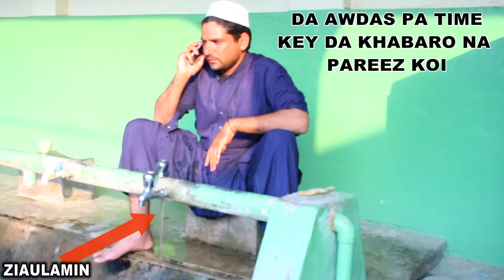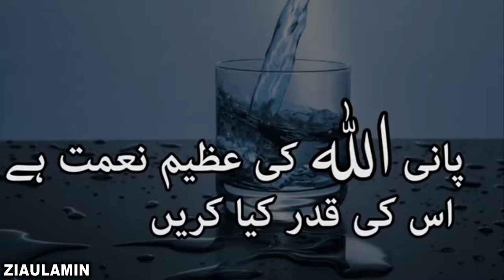pashto new video message dont....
baba vines
pashto-new-message-video Dedicated_To_All_#Parents
pashto-new-message-video- Dedicated_To_All_Parents ziaulamin
pashtoon vines new video Do respect your parenTS  pashto-new-message-video- Dedicated_To_All_Parents your Mohammed Alokozay Afghan Pashto New video 2018
Naeem aw Rameez New Video